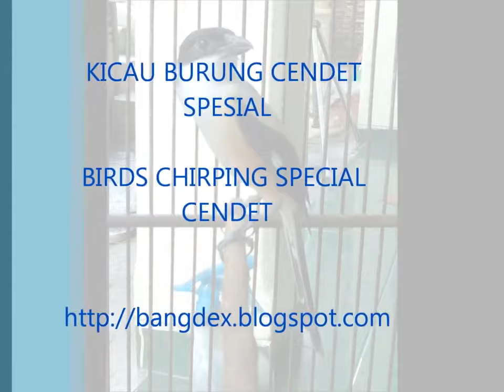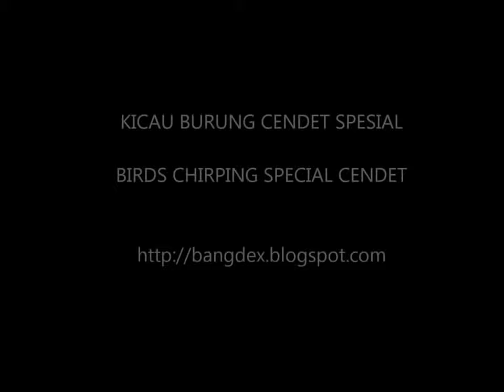Kicau Burung Cendet Pentet Spesial Chirping Jos Gacor